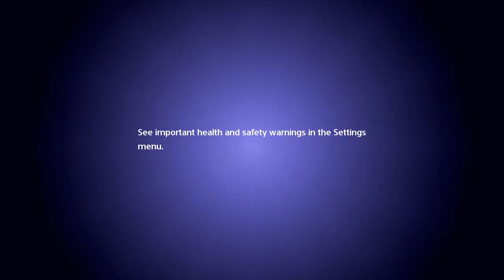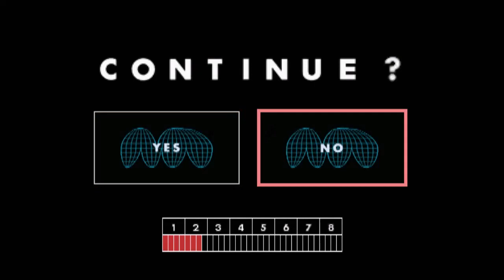James & Friends Look-At: The Playstation Classic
Featuring: Mr. Driller, Super Puzzle Fighter II Turbo and Intelligent Qube!